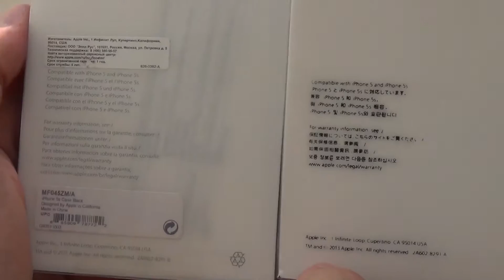Чехол для iPhone 5S - Оригинал против подделки